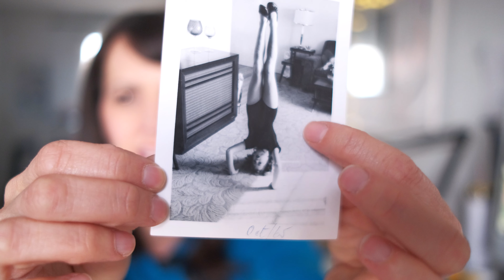how to take interesting and creative photos at home in black and white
In this video we are talking about how you can ignite creativity, using limitations with a focus on how to take interesting photos at home, by shooting (not editing!) in black and white.

I'll share my insights on how to channel your creativity by embracing limitations and focusing on capturing captivating images without ever stepping foot outside, and if you do - how you can capture amazing images in your local environment.

We will talk about the magic in everyday scenes and objects, transforming them into stunning works of art using nothing more than your trusty camera and a sprinkle of imagination. I'll let you in on my secrets for composing visually striking photos, playing with light and shadow to add depth and intrigue to your shots and I'll stress the importance of capturing images in black and white right from the start, rather than relying on fancy editing software. By doing so, you'll gain a deeper appreciation for the subtle nuances of contrast and texture, allowing your photos to truly come alive.

Whether you're a seasoned pro looking to reignite your passion for photography or a curious beginner eager to learn something new, this video is tailor-made for you.  So, grab your camera and let's dive into this exciting journey of self-expression and discovery. Tune in now and let's make some captivating photos right from the comfort of home!
00:00 Introduction
00:31 What is creativity?
01:37 The magic of black and white photography
03:52 What we "see" in black and white
05:02 Why limitations boost creativity
06:03 Getting started
07:58 Why this exercise matters